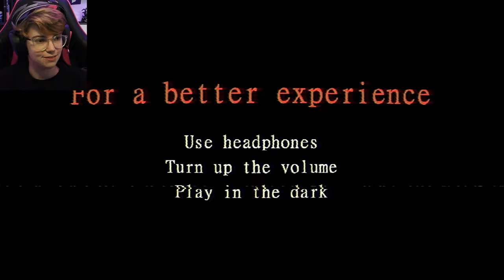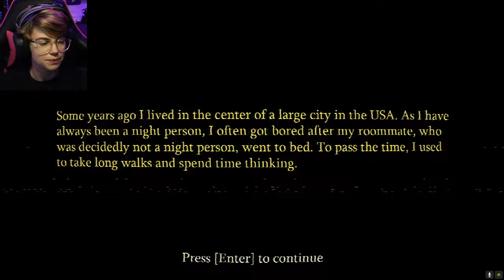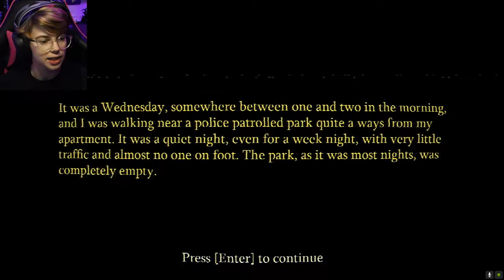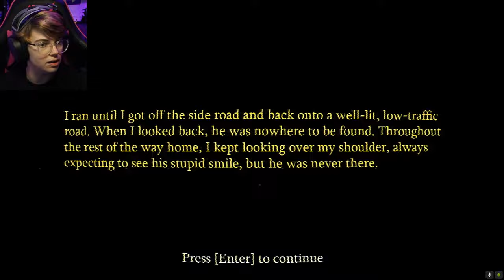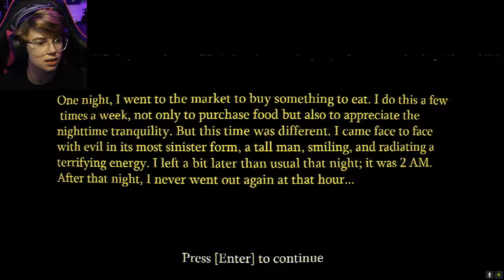The Smiling Man 🙂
Today we're checking out a remake of The Smiling Man, a game based on the creepypasta and subsequent short horror film. That sure is a friendly looking guy!

Emma Thorne
LONDON
E4 0HY

Bill Garrett
Curious Quakka
HiMyNameIsSpoon
Jaderian
Jeremy Buck
Kori Gailliot
Lord Nibbles Dankworth IX
Philip Doherty
Robi Groves
Samandme59
Sean Hamill
James Eastwood
John newman
Matto
Chocolate Jesus
Aspen
Fat Houdini
Chad Stewart
supremepotato 471
April Washburn
Azku
Bert Whitehead
Brandon
Brian McKemey
Broos Nemanic
Buddmeister2.0
Chantale
cmd
Connla "Chicken Maximus" Lyons
Darth_Rondoudou
Dave Kircher
Daylin
denny5252
Dr. Mint
Dreffed
Dylan Sweetland
Ephemeral Entropy Buffer
FalcorTheGinger
Farron Sutton
Fulcrum
GamingRidge
Geeeee (NOT FOR VIDEOS)
Henry Curtis
JadedJabberwocky
Jan Bojarp
Jason Runcie
Jim Lathrop
Jo Ro
John Fry
Justin Rogers
Kevin Levites
Kiwi Satan
Laughing Sisyphus
Lizzy Gayle
Lulidine
Lynn Dobbs
Lynn Shackelford
Matthew Goderre
Matthew Green
Mattus McChicken Nuggetus
Militant Agnostic
Mordlex 200
Mr Smeeth
Niamh Coghlan
NINJARED
Nixie
NotMyselfThisTime
Novaria Lebedev
Nullunit
ohsosmooth
Paul McGinty
paul mueller
Peter Kyrouac
PlatypusBear
Quique León
razbitom
Red Ochsenbein
RileyTheTortoise
Rosyna Keller
RPGMP3
Sarah Chavis
Sean
Siliconself
SIRIUSLY
Tank Lowe
Tax Man
Valyrie
WeirdyBeardy
Willow the Wendigo
jedidragonwarriorqueen
PaulM
Will Crouch
Ambo aka Fearless Ambassador
Ceilidh
Dave Smith
Andrew
Abigail Hess